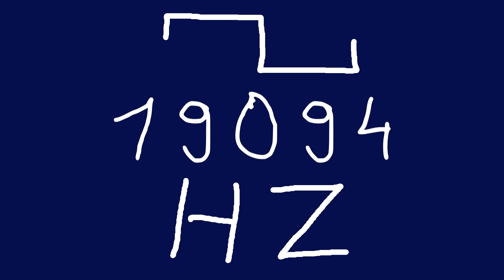19094 hz square